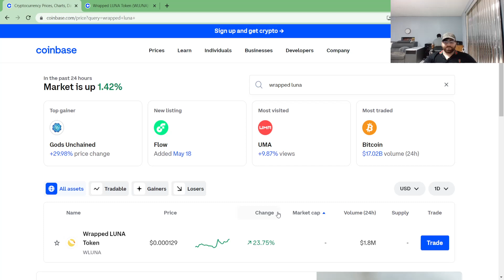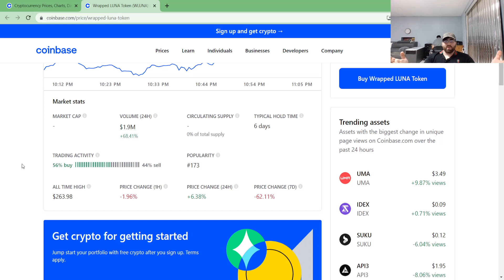Wrapped Luna Token PUMPING UP ONCE AGAIN! No one can stop this coin if people believe in it! +25.84%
Wrapped Luna Token (WLUNA) is up in price and is pumping up today! Is this a temporary increase in price or is it permanent?